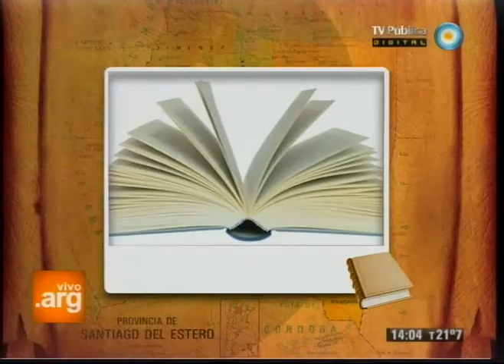Vivo en Argentina - La valija de Santiago del Estero - 12-03-12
Preparamos la valija con todo lo necesario para llevar a la provincia de Santiago del Estero.